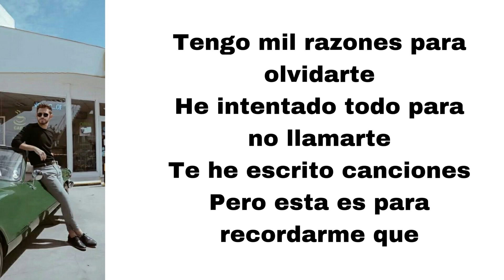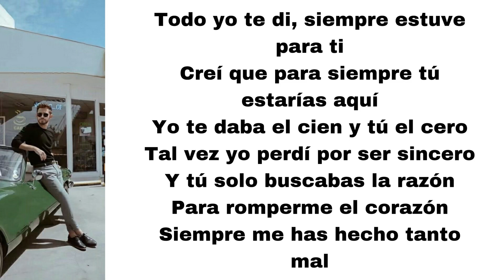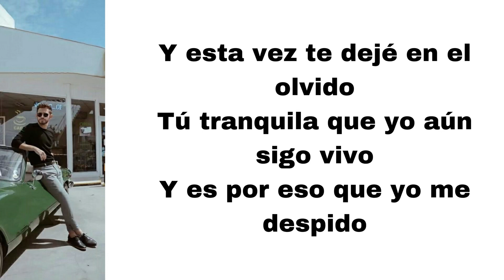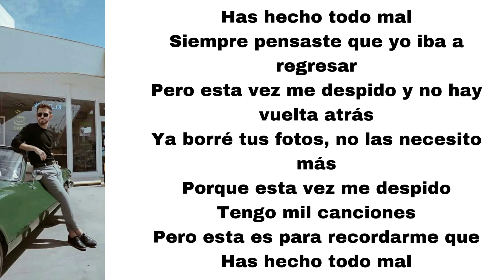RUGGERO - Mil razones (letra)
Here’s Mil razones, played by RUGGERO.